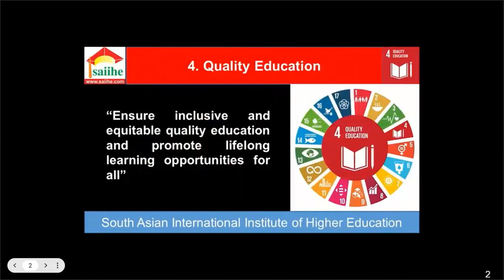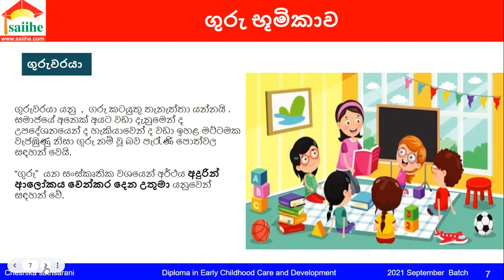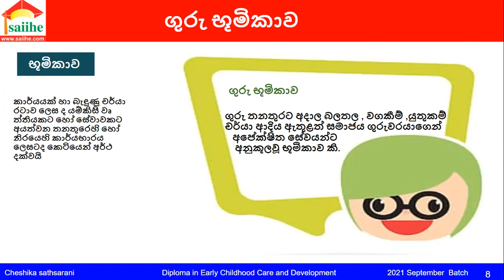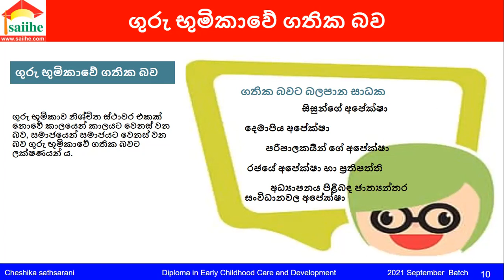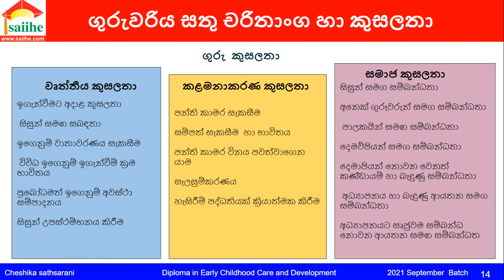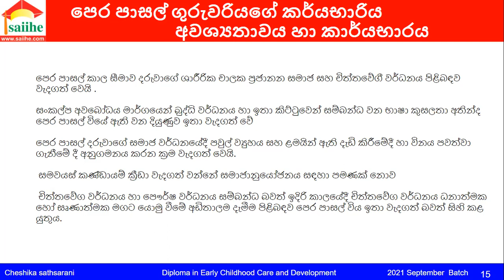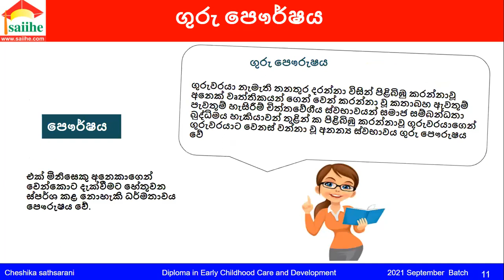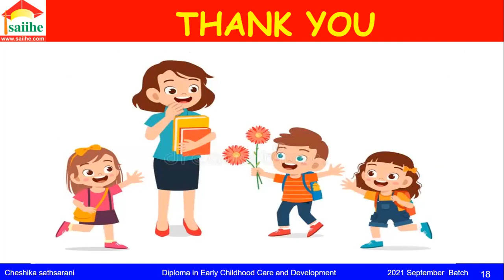මුල් ළමාවිය සංවර්ධන ගුරුවරියකගේ ගුරු භූමිකාව හා කාර්යභාරය